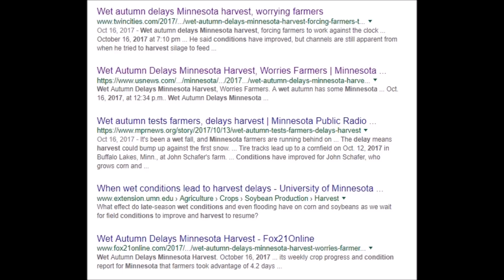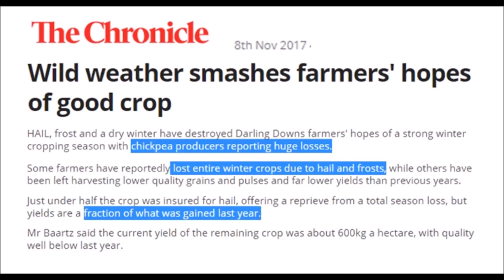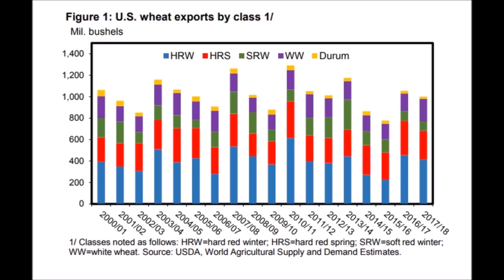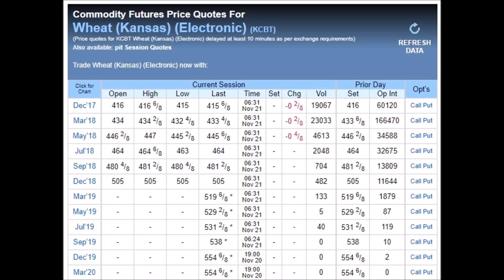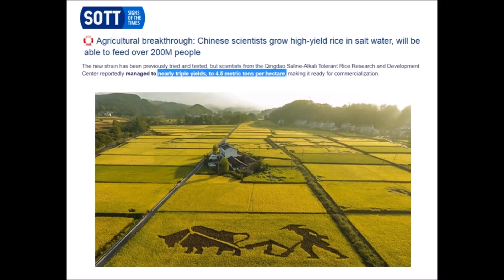Wheat Prices Rise, Saltwater Rice Variety Introduced, GM Fish (486)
USDA Nov Wheat ending stocks are in and totals are down 25 Million Bushels, Wheat prices up, CME wheat futures jump $90 for delivery Dec 2018. GMO Fish in Canada, GMO potatoes for USA, new strains of rice that can grow in salt water and ready for commercialization in China. Crop losses in Australia due to hail and frost plus soggy conditions in USA delayed harvests.